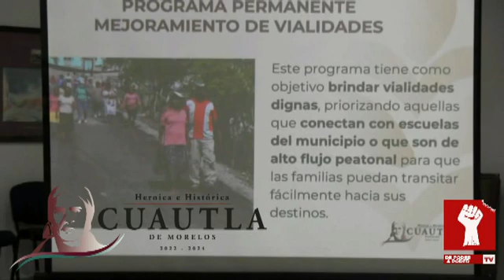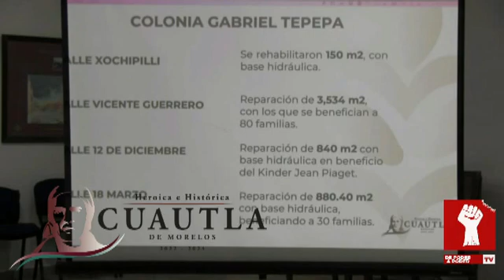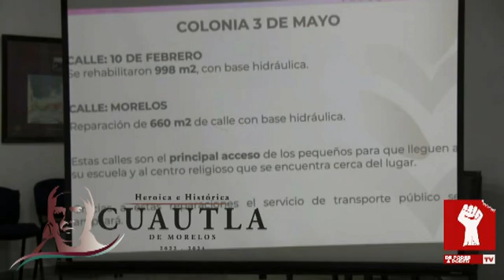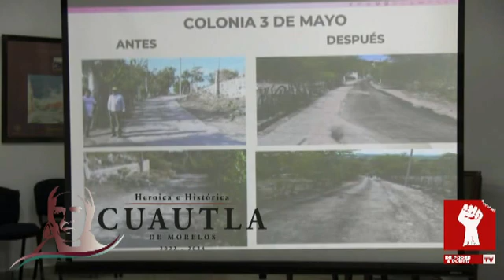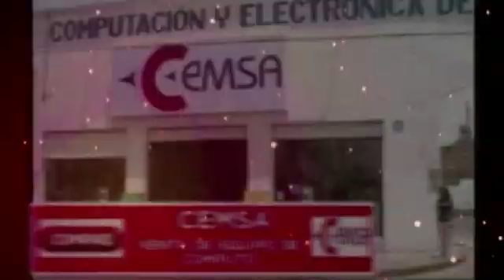RODRIGO ARREDONDO PRESIDENTE INICIA VIALIDADES DIGNAS QUE CONECTAN A ESCUELAS DE ALTO FLUJO